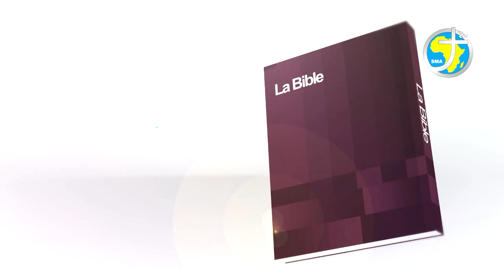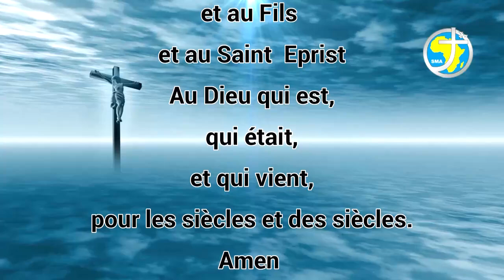LA PAROLE AU QUOTIDIEN - DIMANCHE 21 MAI 2023